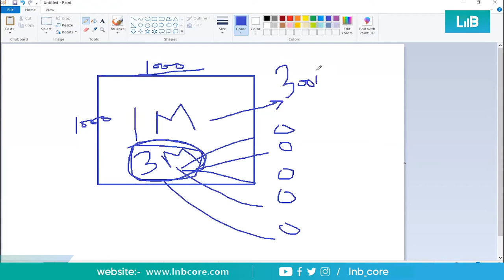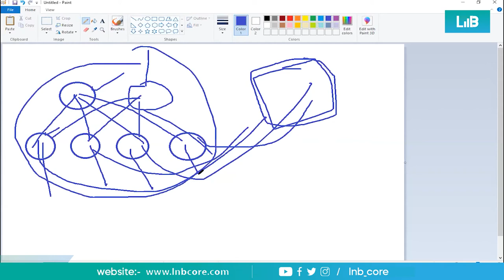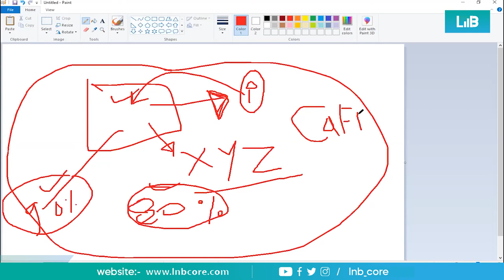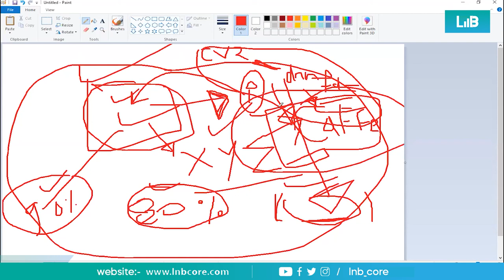#17 : How TensorFlow Works? | AI Attendance System using Python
About the Course:
Learn about how Artificial Intelligence can be integrated with your camera to enable facial recognition.

Please provide the suggestions in the comments down below.